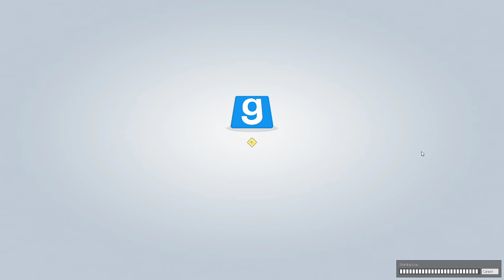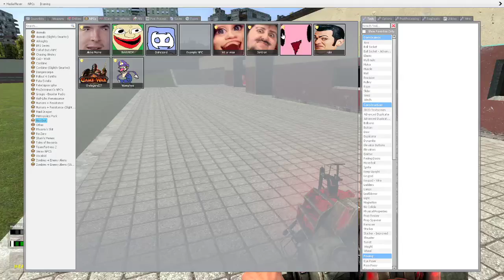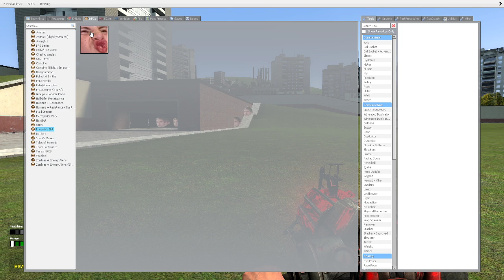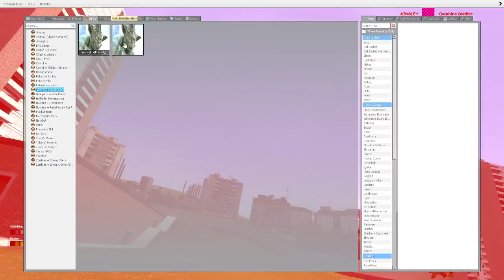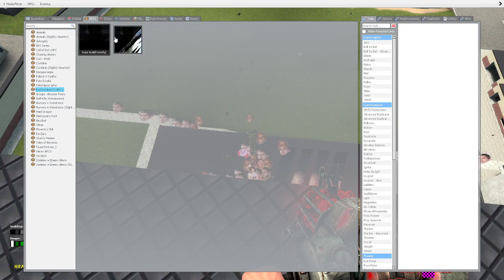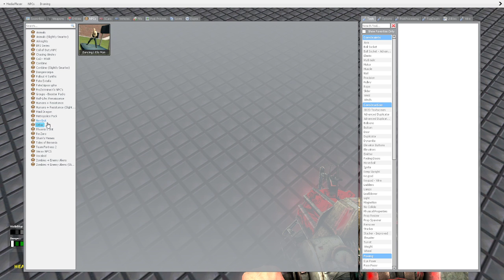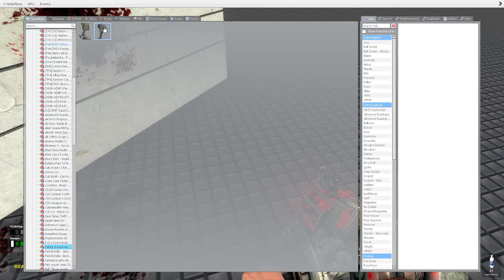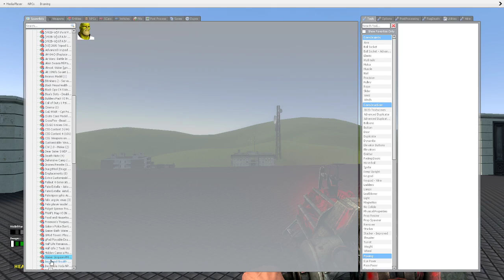MEME CHASERS FAIL